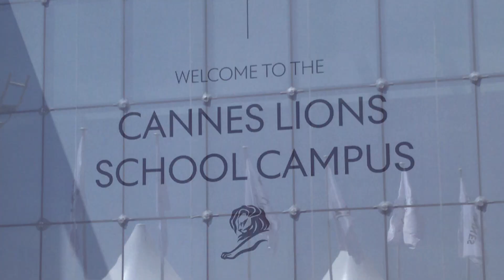2022 A Year in Review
2022 was the year of breaking new ground 🔨—and new records. We’re capping off another trip around the sun  ☀️with a journey through the most dazzling work and our favorite accomplishments, celebrating the shared ambition of our 9,000+ team. From riding the crest 🌊 of the Forrester Wave to waving our magic to create the best experiences for our people and all people, this is what we can accomplish when empathy and creativity run free ✨ —and when you’re backed by the most brilliant minds in the industry.